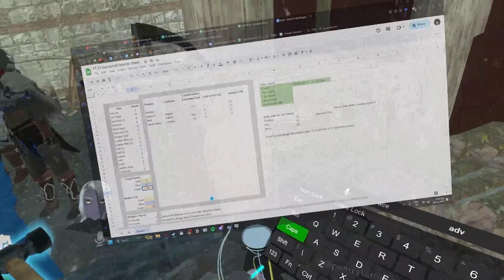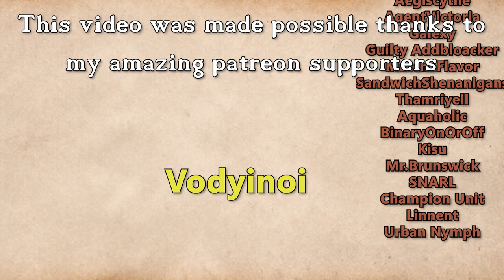Fractured Thrones Season 3 | EPISODE 23 'From Shadows' | Part 1 of 4